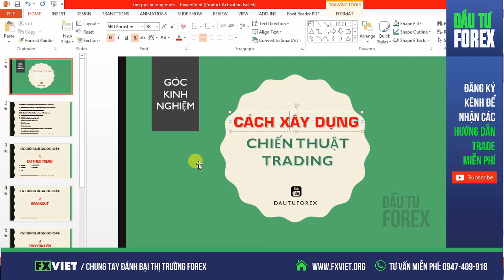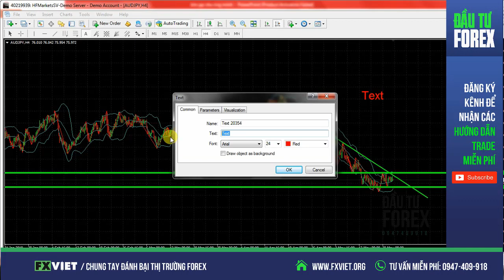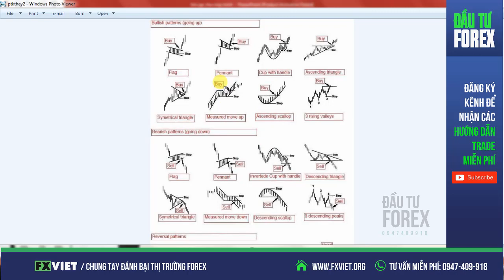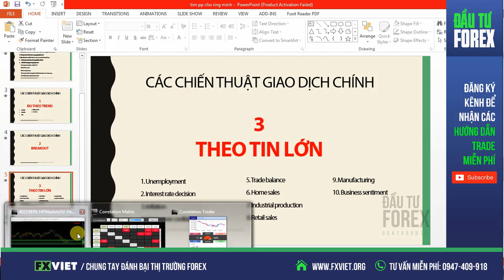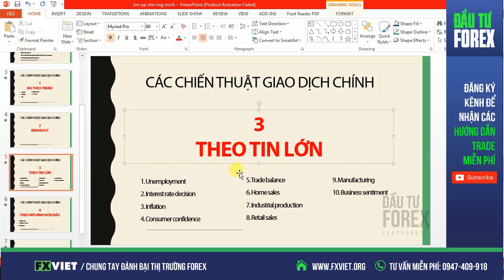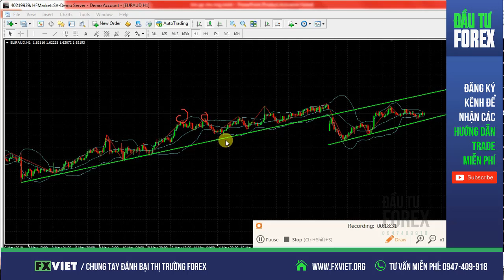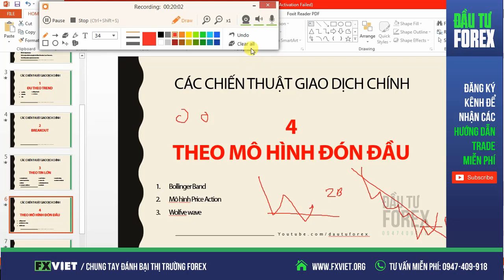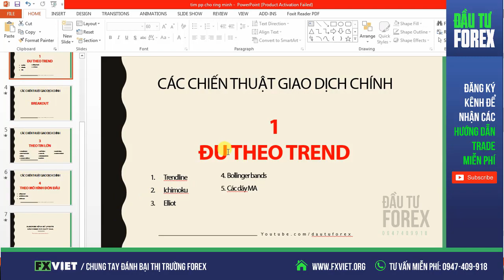CÁCH CHỌN CHIẾN THUẬT GIAO DỊCH PHÙ HỢP VỚI BẢN THÂN | HỌC ĐẦU TƯ